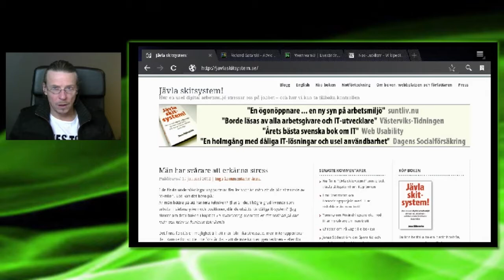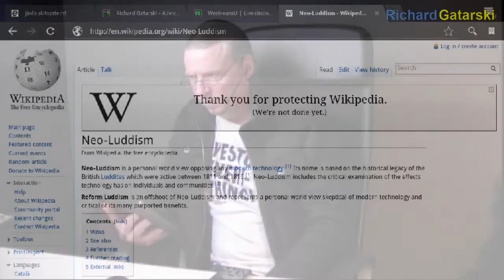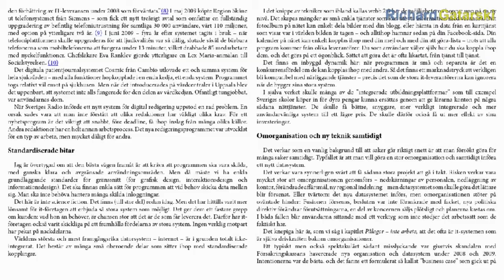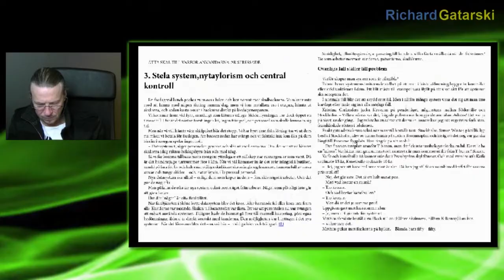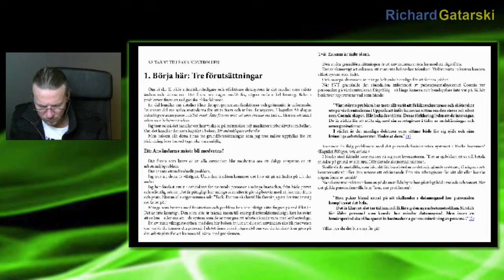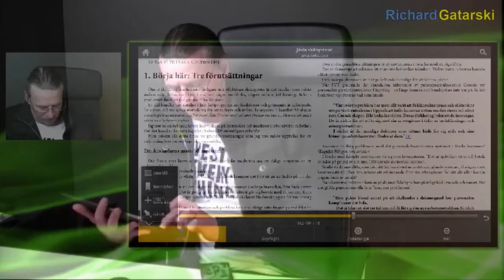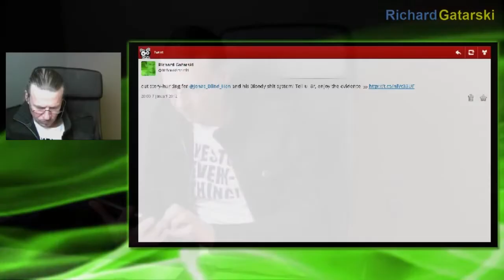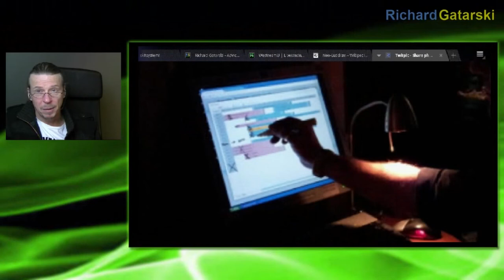Tänk om Jävla Skitsystem!